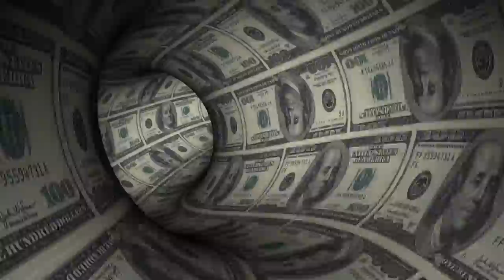G final GODS PROJECT -Ad Free-Members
Recently you've probably seen a lot of content from me about VIRAL VIGNETTES.
It's a passion project for which I'm doing a crowdfund - and I'm probably a bit annoying.
Well, we have just two weeks left - and after January 29th, that will stop.  But if each of my subscribers could contribute just $1.00, we will hit our goal - and that will enable us to get our work seen by thousands more.
For just $10, you will get a special thanks in the credits of not 1, not 2 but 12 different movies playing in festivals!!!
And for $20 - you will be invited to zoom parties with stars like Don Most, Robert Wuhl, Renee Taylor, Anson Williams, Barry Bostwick, Max Gail, John Schneider, Audrey Landers and MANY MORE!
I thank you.  My wife thanks you.  My cat thanks you.
Want to virtually meet a STAR?
Make a pledge to the crowdfund for VIRAL VIGNETTES!
You can get a shout-out, an invitation to a ZOOM party, a one-on-one PERSONAL zoom meeting or even CO-STAR in a short film!
With Hollywood legends like Don Most, Barry Bostwick, Linda Purl, Audrey Landers, John Schneider and many more!
From JOE DENINZON & STRATOSPHEERIUS:

I cut this music video for the prog group Strataspheerius which they used as their background stage screen for many concerts in the past few years.

See new videos created by BrainStorm Inc. for Strataspheerius every Saturday for the next twelve weeks here on POP GOES THE CULTURE TV!